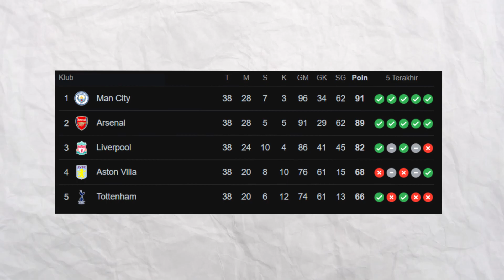DANKE, JURGEN KLOPP!!